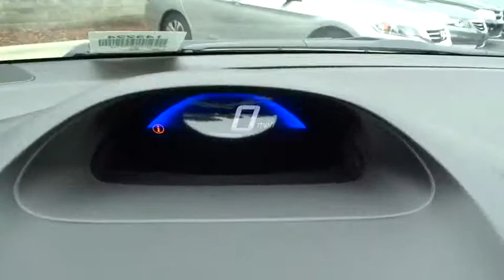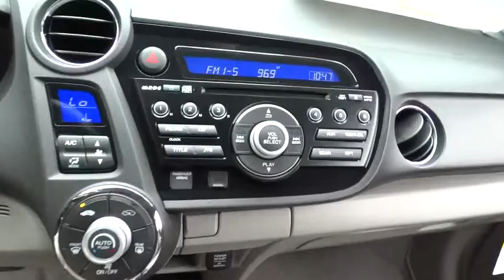2014 Honda Insight Concord, Charlotte, Gastonia, Matthews, Huntersville, NC 143224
2014 Honda Insight
2014 Honda Insight 5dr CVT LX - Stock#: 143224 - VIN#: JHMZE2H57ES003122

LX trim. Head Airbag, Hybrid, CD Player, iPod/MP3 Input, Edmunds.com explains Especially noteworthy are the graphic displays that coach you on driving in the most fuel-efficient manner possible -- the background color of the digital speedometer changes depending on how frugally you drive.. Warranty 5 yrs/60k Miles - Drivetrain Warranty; KEY FEATURES INCLUDE: Hybrid, iPod/MP3 Input, CD Player. MP3 Player, Keyless Entry, Child Safety Locks, Steering Wheel Controls, Electronic Stability Control. VEHICLE REVIEWS: Edmunds.com's review says Especially noteworthy are the graphic displays that coach you on driving in the most fuel-efficient manner possible -- the background color of the digital speedometer changes depending on how frugally you drive.. VISIT US TODAY: We devote ourselves to helping and serving our customers to the best of our ability. It is our honor to have you come in to our dealership and drive the vehicle of your dreams home. Our goal is to offer the most modern and convenient access to up-to-date and accurate information, which our customers have come to expect and rely upon for all their automotive needs. Please confirm the accuracy of the included equipment by calling us prior to purchase.